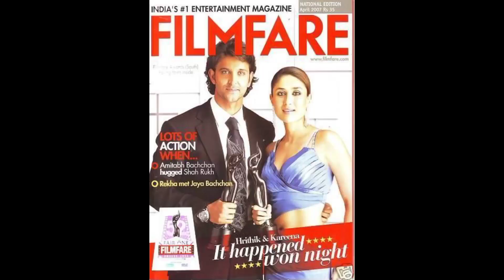বিয়ের আগে প্রেগনেন্ট করিনা , কে ছিলেন এর পেছনে ?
we are collect ouar video topic from social media , news portal ,news channal ect.we are not responsible for any Controversy .

আমাদের সমস্ত তথ্য ইন্টার নেট থেকে সংগ্রহিত । আমরা এর সততা বিছার করিনি.। আমদের উদ্দেশ্য কোন ব্যাক্তি বা সম্প্রদায় কে আঘাত করা নয় ।  বিনোদর জগত সম্বন্ধে জানতে আগ্রহী ব্যক্তিদের নিত্য নতুন খবর সরবরাহ করাই আমাদের উদ্দেশ্য ।